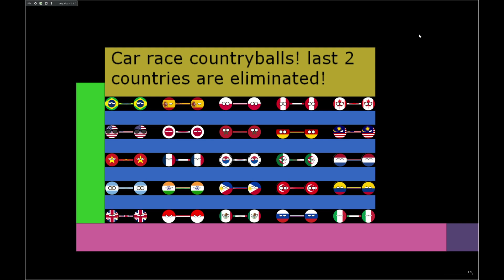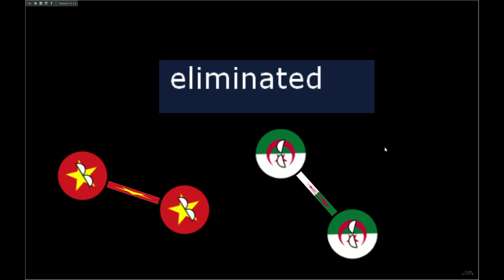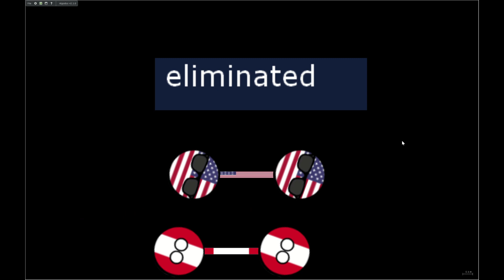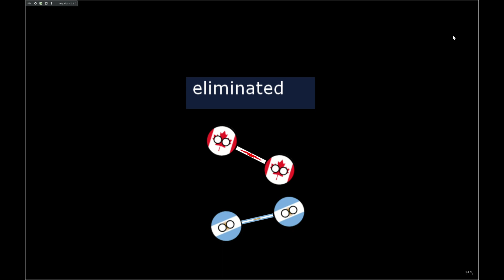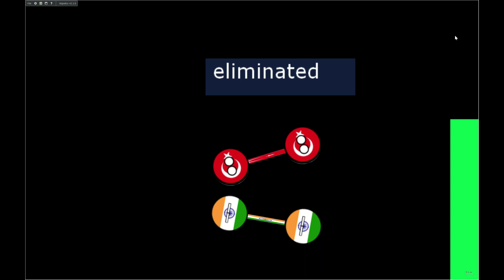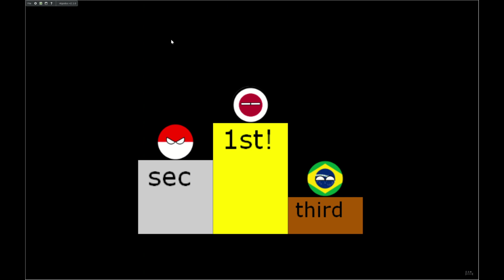Countryballs Car Race!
Hi!
I chosed these countries because they have my most views!
these countries include:
Brazil
USA
Vietnam
Argentina
UK
Spain
Japan
France
India
Indonesia
Poland
Morocco
South Korea
Philippines
Mexico
Peru
Germany
Algeria
Turkey
Russia
Canada
Malaysia
Netherlands
Colombia
Italy